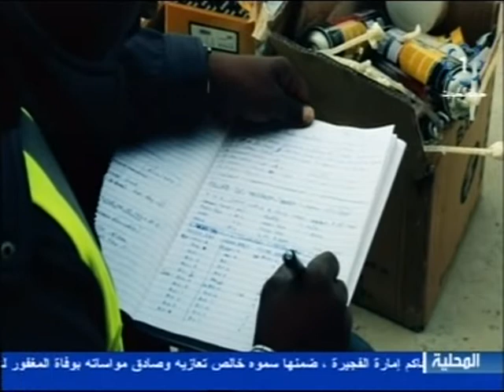تلفزيون،الكويت،برنامج انجازات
تلفزيون،الكويت،برنامج انجازات 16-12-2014  مشروع طريق جمال عبد الناصر